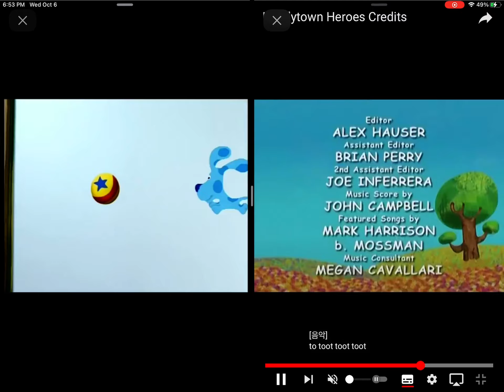Blue’s Clues Higglytown Heroes Credits Remix